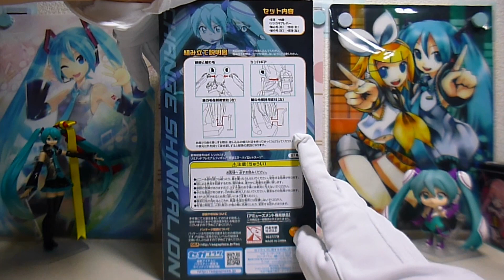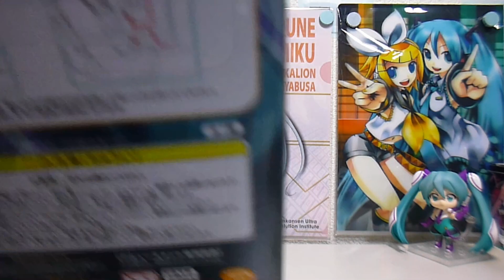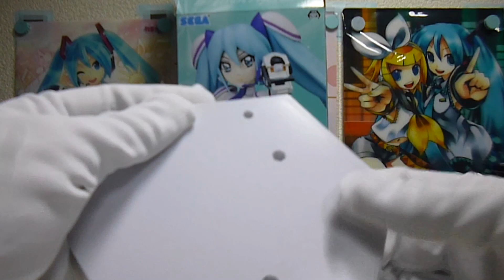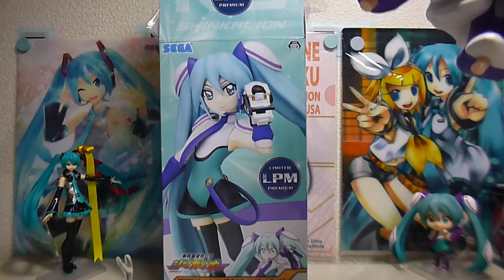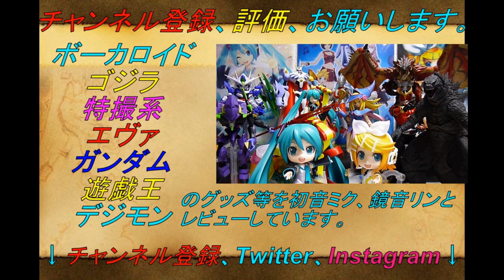【初音ミクとレビュー】LPM 発音ミク レビュー